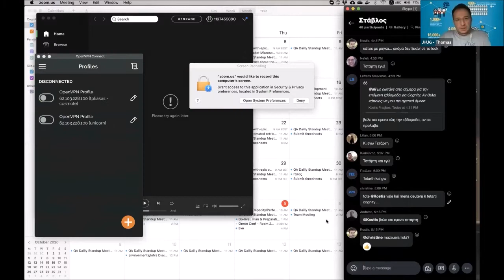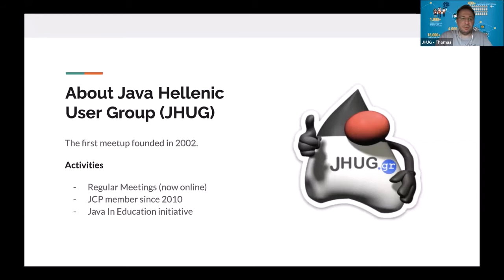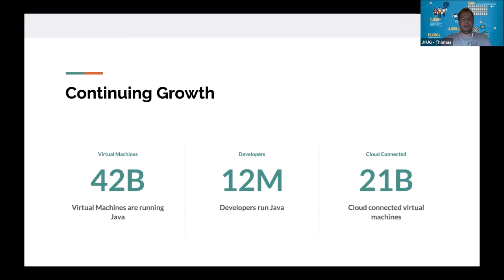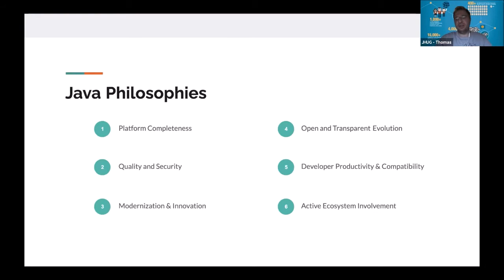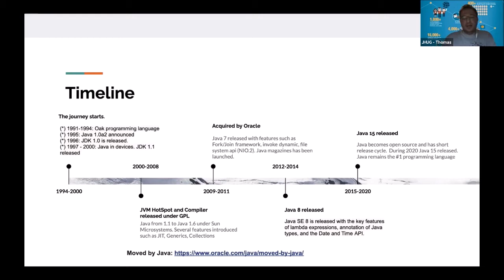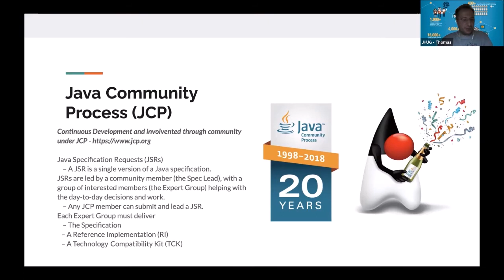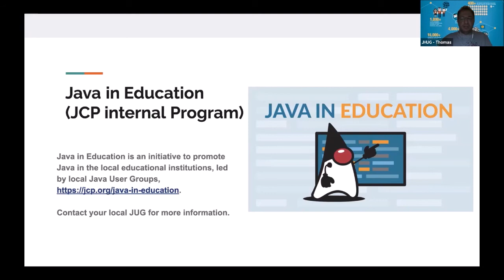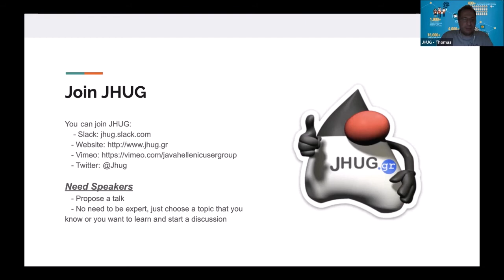Thomas Pliakas (Community JHUG speech) - Java turns 25 !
JHUG activites and initiatives. Java scope, philosophy, timeline, Java Community process,Java in Education, etc